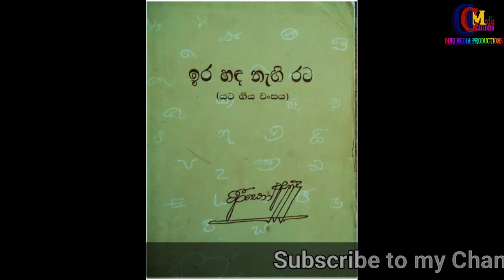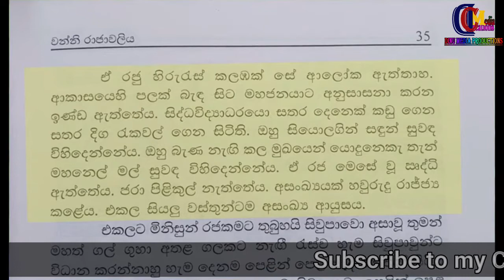බුද්ධ දර්ශනයේත්, හෙළයන්ගේත් ඉතිහාසයේ සත්‍ය කතා පුවත. | අවසානය තෙක් මනස එක් තැන් කර සවන් දෙන්න.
පින්බර වෙසක් වේවා.
අපි සැවොම එක්ව කොරෝනා පරදවමු.
ඉතිහාසය, සමාජය, සෞන්ධර්ය එකට එක් කළ අතීතාවලෝකනය.| Travel in Mother Land
Dinu Media Production
Share my videos, comment, and like to it.